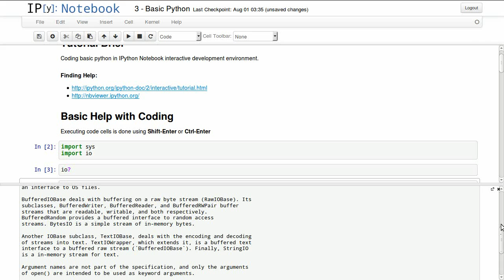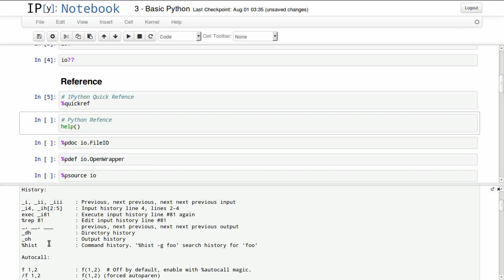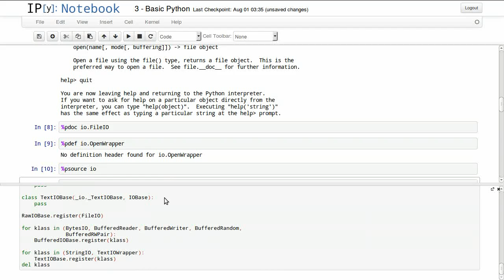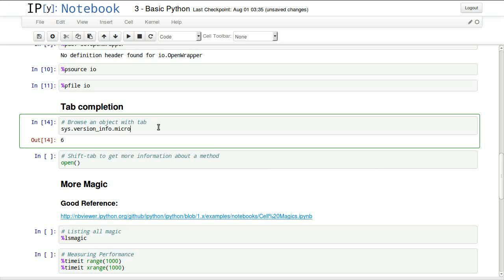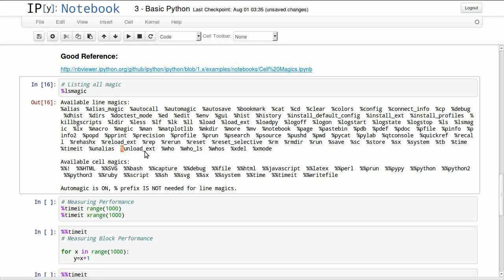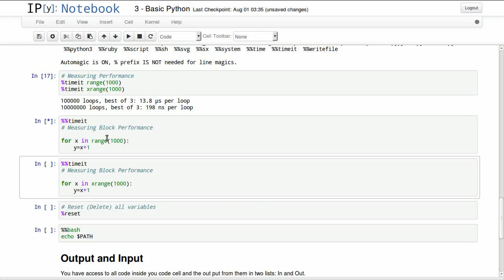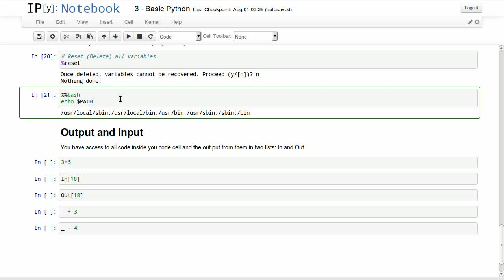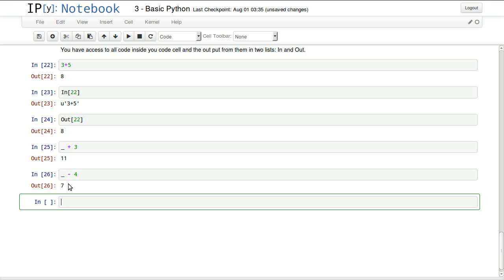3. Basic Python - IPython Notebook Tutorial - bad video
This tutorial covers working with code cells and IPython magic and getting help about your objects using object? , object?? and help(object). Other IPython magic codes in this tutorial are: %quickref, %lsmagic %timeit and %%timeit. Finally, we cover In[] and Out[] lists and the underscore for accessing the last output.